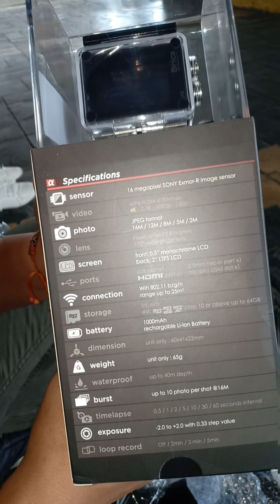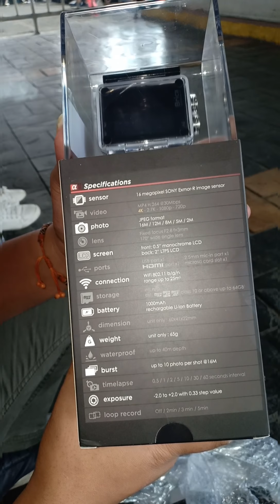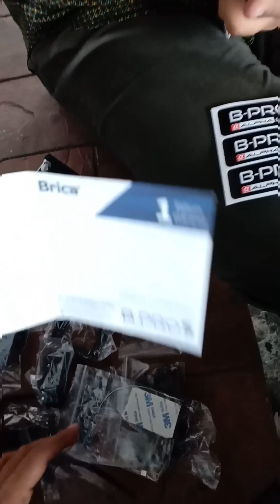Unboxing Action Camera Brica B-Pro 5 AE Mark II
unboxing Kamera Action Brica B Pro